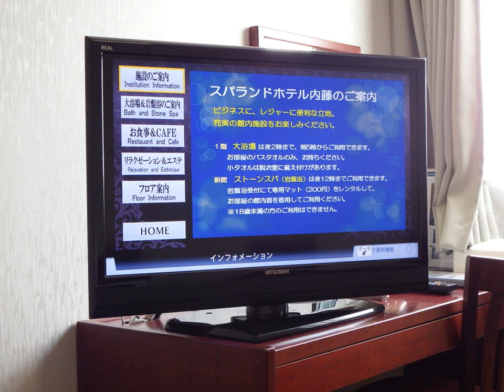Spa Land Hotel Naito - Fuefuki - Japan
Spa Land Hotel Naito hotel city: Fuefuki - Country: Japan

Address: Isawa-cho Yokkaichi 1690 ; zip code: 406-0032

Boasting various baths, hot tubs and saunas, Spa Land Hotel Naito offers total relaxation experiences coupled with massage therapies. Karaoke facilities and a game corner are also provided for guests’ entertainment.

 -- Doté de différents bains, spas et saunas, le Spa Land Hotel Naito propose un séjour relaxant agrémenté de massages. Il possède des installations de karaoké, un coin jeux et une connexion Wi-Fi accessible gratuitement dans le hall.

 -- El Spa Land Hotel Naito ofrece la posibilidad de disfrutar de una experiencia relajante gracias al servicio de masajes que ofrece y a sus varias bañeras, saunas y bañeras de hidromasaje. También cuenta con karaoke y zona de juegos.

 -- Das Spa Land Hotel Naito bietet Ihnen dank seiner diversen Bäder, Whirlpools, Saunen und Massagetherapien zahlreiche Möglichkeiten zu einer umfassenden Entspannung. Freuen Sie sich zur Unterhaltung zudem auf Karaoke-Anlagen und einen Spielebereich.

 -- Allo Spa Land Hotel Naito vi attende un soggiorno all'insegna del relax con numerosi trattamenti massaggi, bagni termali, vasche idromassaggio e saune. Per l'intrattenimento sono disponibili un karaoke e un angolo dedicato ai giochi.

 -- スパランド ホテル内藤は、様々なスパ、ホットタブ、サウナ、マッサージセラピーでの完全リラクゼーション、カラオケ施設、ゲームコーナー、ロビーラウンジで無料のWi-Fiを利用できます。  スパランド ホテル内藤に滞在中は、館内の全スパエリア（ストーンスパ、ワインバスを含む）、ギフトショップ、コインランドリー、24時間対応のフロントデスク（荷物預かりあり）を利用できます。 ...

 -- Spa Land Hotel Naito酒店提供各类浴池、热水浴池、桑拿浴室、令人放松的按摩理疗服务、卡拉OK设施和游戏角等娱乐设施以及覆盖大堂的免费无线网络连接。  Naito Spa Land Hotel酒店的客人可以使用所有的内部spa区，包括石质spa和葡萄酒浴室等。酒店还设有纪念品商店及投币式自助洗衣店。24小时前台提供行李寄存服务。  每间基本客房均配有冰箱、带视频点播节目的平面电视和带浴缸及免费洗浴用品的连接浴室。  酒店距离JR石和温泉火车站（JR Isawa Onsen...

 -- В отеле Spa Land Hotel Naito с различными ваннами, саунами и гидромассажными ваннами предусмотрены удобства для полного расслабления, а также проводятся массажные процедуры. Вы сможете воспользоваться караоке-системой и провести время в игровой зоне.

 -- يضم فندق Land Hotel Naito حمامات مختلفة وأحواض المياه الساخنة وحمامات البخار ويقدم مجموعة من عناصر الاسترخاء وعلاجات المساج. ويتم توفير مرافق الكاريوكي وزاوية للألعاب المخصصة لترفيه الضيوف. وتتوفر خدمة الواي فاي مجاناً في اللوبي.